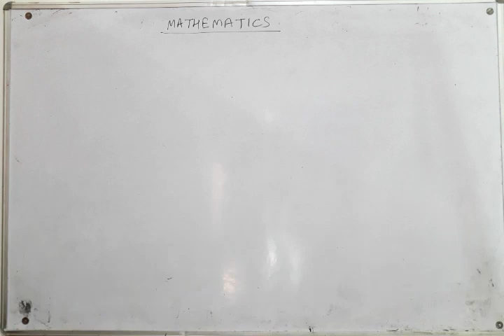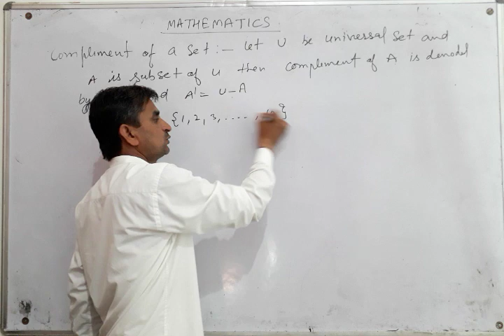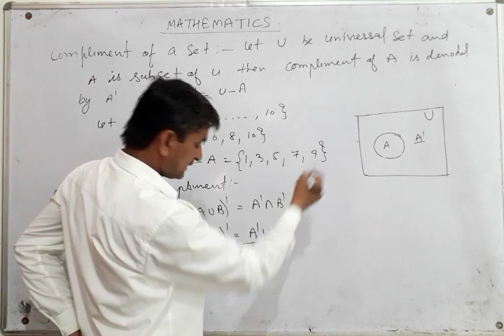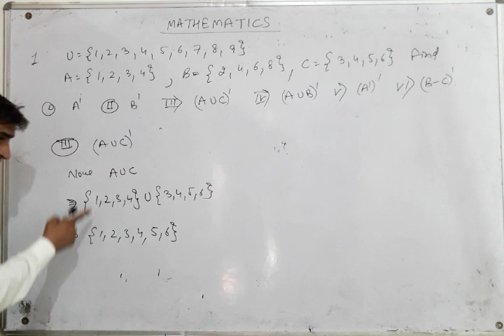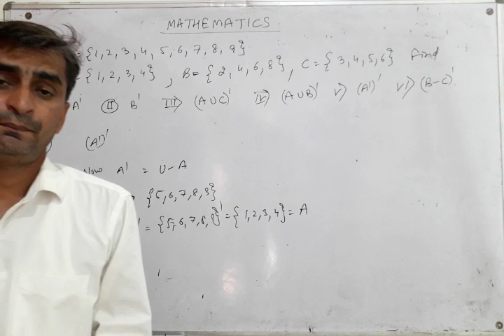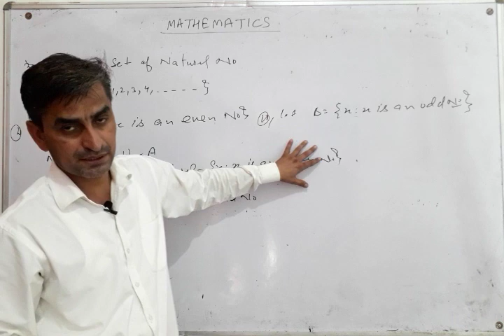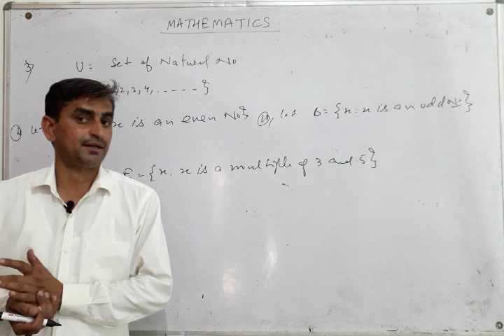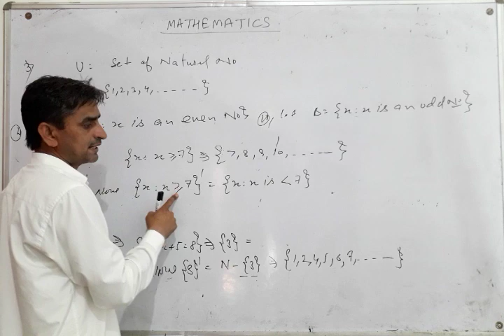11th Maths Ex 1.5 (Q1, Q2, Q3) with concept